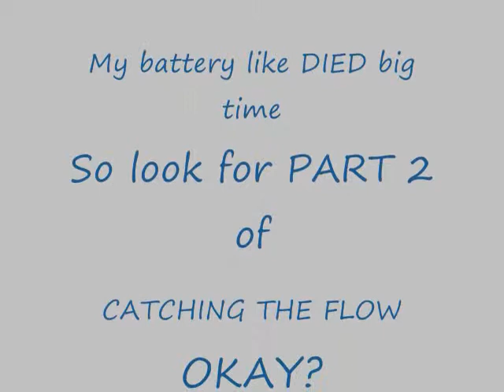Writing Tips: Catching and Taming the Muse... 1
Caught a flow... not sure... this will help you know if you caught it and help you understand what to do with the flow when you catch it. The muse is a tricky little playful minx...